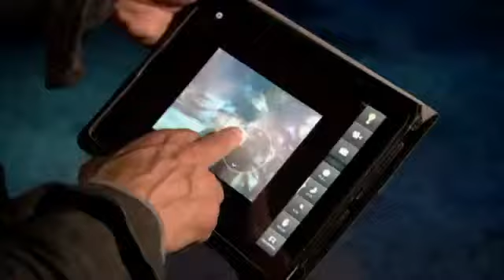Gadget Show Christmas 2012 Super Theatre 3